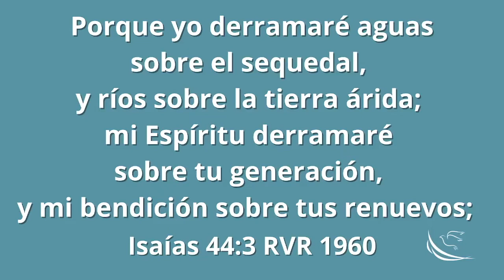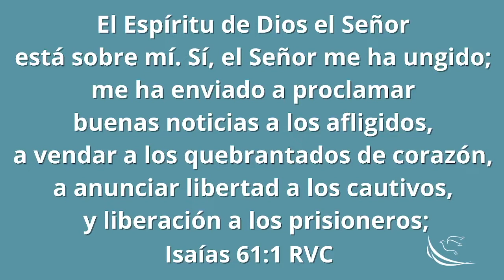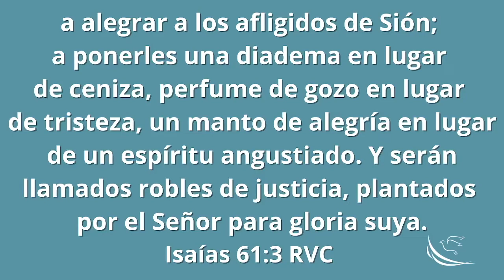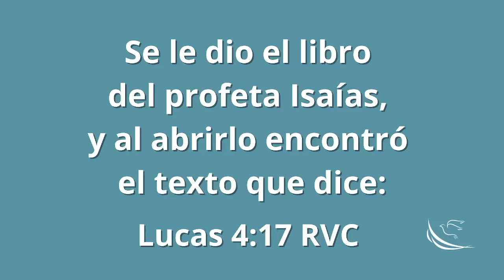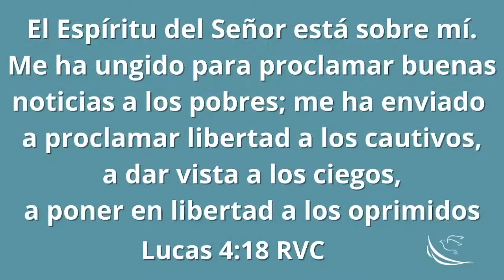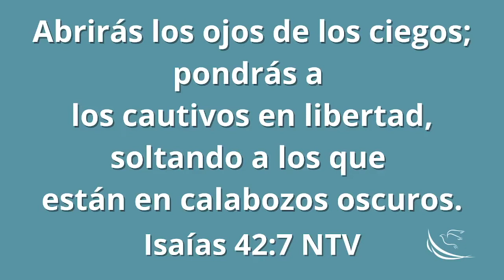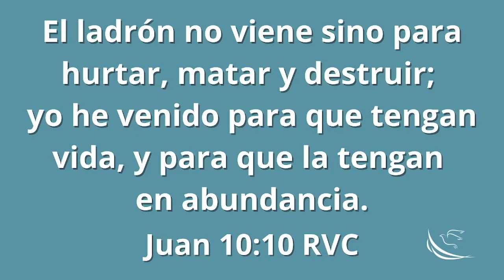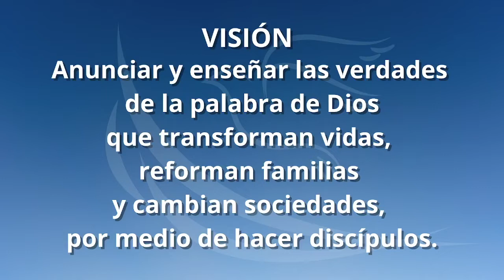Libres de la cautividad - Pastor Gerardo Rodríguez I 16 noviembre 2021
Por medio de la obra de Jesús, ¡somos la generación que se ha convertido en casa del Espíritu de Dios!

Por fin podemos relacionarnos con Él y ser libres de todos los engaños y mentiras que hemos creído y vivido por tanto tiempo.

Dios cumplió sus promesas en Cristo. Ahora necesitamos permanecer en su Palabra y relacionarnos con su Espíritu. ¡Él quiere que caminemos con la libertad con la cual ya nos hizo libres!